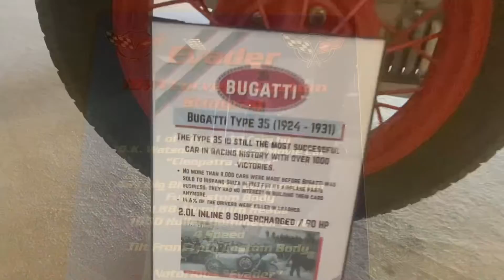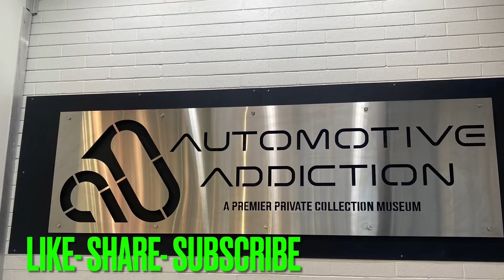Super Car Show Case (Premium Rare Collection)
Check out the Automotive Addiction premium auto collection museum that features rare supercars and unique exotics from around the world.￼